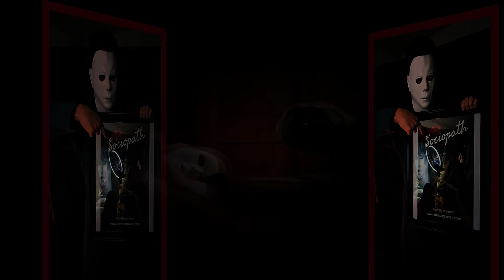Sociopath Michael Myers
SOCIOPATH THE SHORT FILM INSPIRED BY ACTUAL EVENTS

Tressa Graves walks you through some of the most terrifying experiences she had lived.

‘Sociopath’ is a powerful story of one woman’s struggle to fight through the fear a deranged stalker has thrust upon her. A fan gone mad. Inspired by actual events, Tressa Graves, tells her story through a screen adaptation as writer and assistant director. She puts her character, Michelle Teague, into an unrelenting horror, through the deepest and darkest mind of, Rod Hunter. Michelle, not only is forced to deal with Rod, but, his two evil cohorts, Oli and Rian as well. In the day and age of the internet, like-minded and evil people are able to easily find each other, making stalking even more dangerous than before.